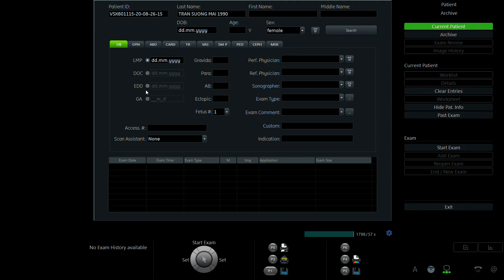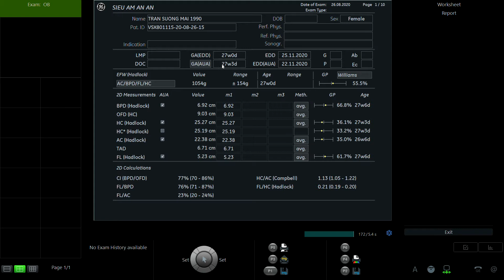TRẦN SƯƠNG MAI 1990 01